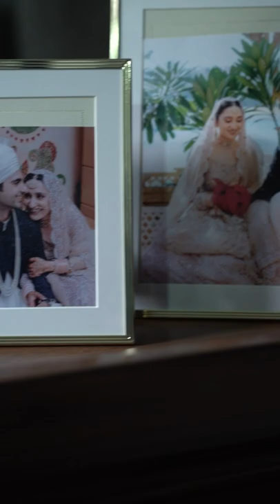First Date After The Wedding Hairstyle Ideas For Brides | WedMeGood x Dyson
The first date after your wedding and you wanna rock it? Take cues from Simar Rana & style your look with Dyson Airwrap to get salon-like hair, at home! Dyson Airwrap promises quick, easy hairstyles without causing extreme heat damage to your hair!